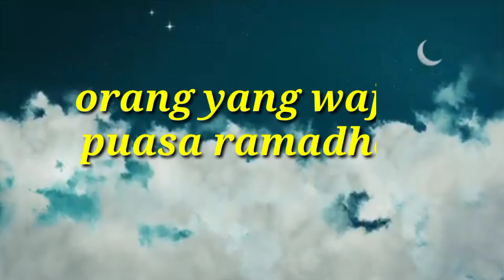siapa saja yang wajib puasa